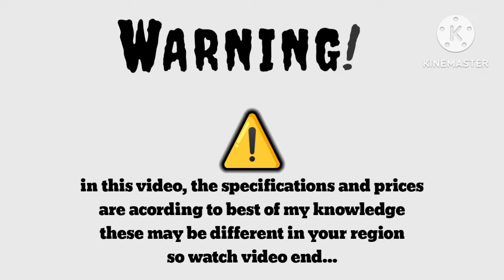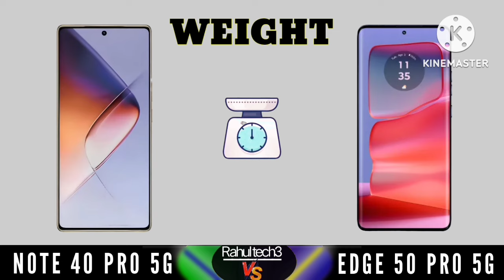Motorola edge 50 pro vs Infinix note 40 pro - full comparison 🔥⚡/@rahultech3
Infinix note 40 pro vs motorola edge 50 pro  - Full Comparison | Should I  buy motorola edge 50 pro ??🤔

Dosto, Aaj ki is video mey hum comparison karenge motorola edge 50 pro vs Infinix note 40 pro  smartphone ke bich mey, Or aapko btaenge ke inme se konsa smartphone aapki need ke according jyada bdhiya hai. Isliye dosto video ko last tak jarur dekhna

✔ Oppo Reno 11 :- (Link Updated Soon)
✔ Vivo V29

About : Rahul tech3 is a YouTube Channel, where you will find technological videos in Hindi, New Video is Posted Everyday :)

Topics Cover :-

1. Motorola edge 50 pro vs Infinix note 40 pro
2. Infinix note 40 pro vs motorola edge 50 pro
3. Motorola edge 50 pro vs Infinix note 40 pro  test
4. Motorola edge 50 pro vs Infinix note 40 pro  review
5. Motorola edge 50 pro vs Infinix note 40 pro  display

New phone,
New phone unboxing,
Mobile unboxing,
How to make YouTube video,
Manoj dey,
New phone under 30 k,new mobile under 20,

▶️Also Searched◀️
moto 34
moto g34
moto g 34
motog34
g34 moto
moto g34 5g,
motog34 5g
g34 5g moto
moto 5g
moto g34 tamil
motorola
motorola g34
moto,g34
moto g34 official
motorola moto
moto g34 review
moto g34 pro
moto g34 camera
moto g34 price in us
8gb ram
snapdragon 695 5g soc
moto g34 mobile
moto g thirty four
moto g34 mkbhd
moto g34 gsmarena
moto g34 bgmi test
moto g34 vs samsung m34 tamil